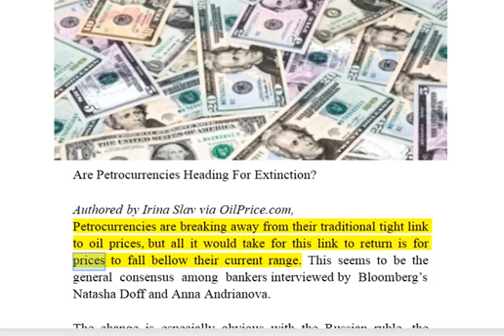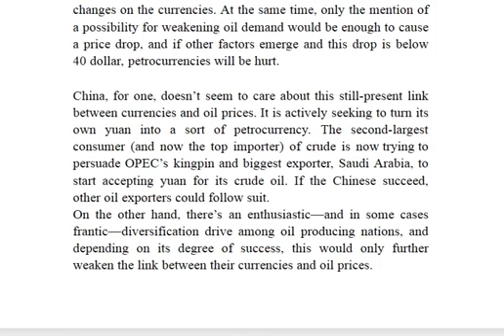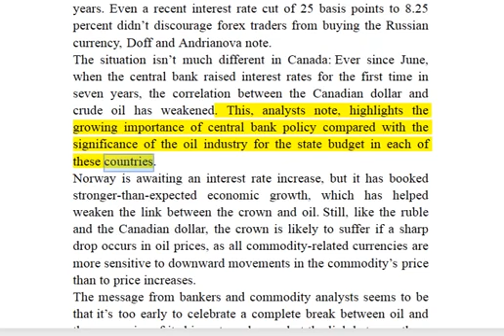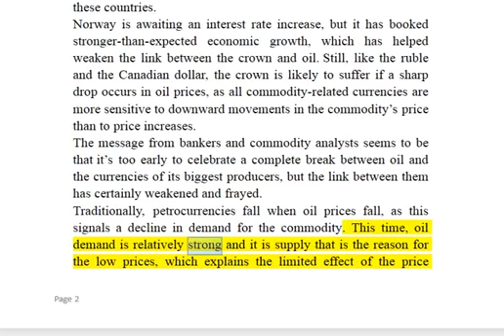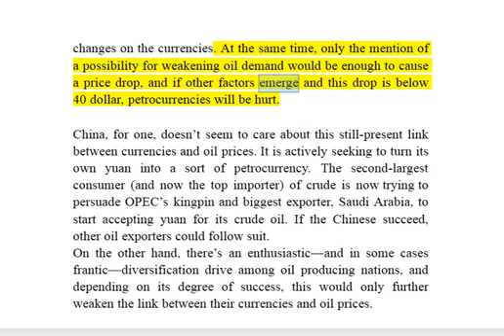US dollar collapse warning! PETROCURRENCY EXTINCTION: IT’S NOT JUST THE USD IN TROUBLE